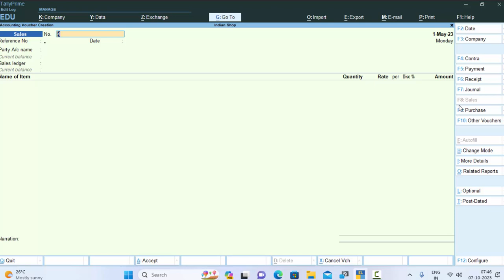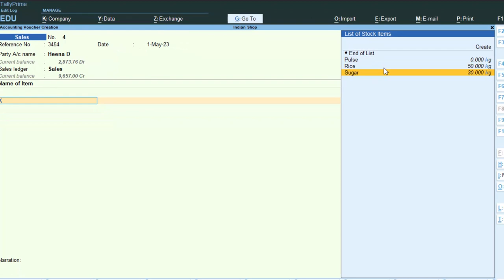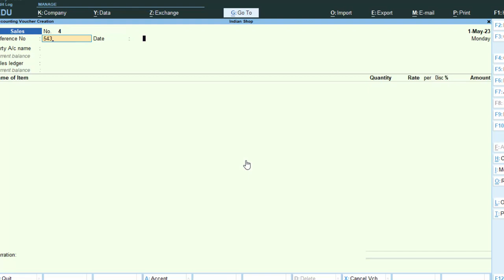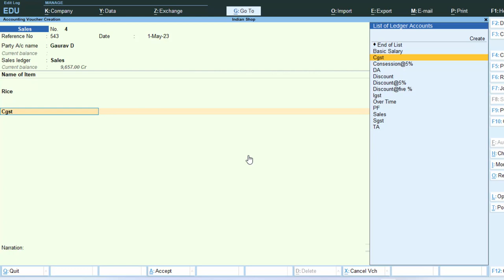जीएसटी की सही एंट्री करना सीखें Correct entry of GST in Tally Prime in hindi@COMPUTEREXCELSOLUTION